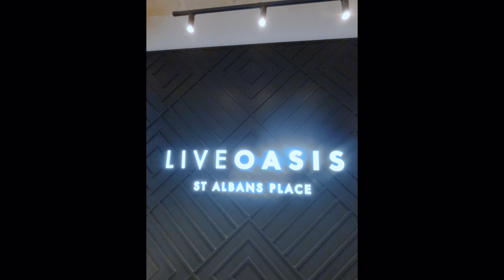Take a look inside: Live Oasis St Albans Place communal spaces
Live Oasis St Albans Place like you've never seen it before 🎥🚁

Cruise through the state-of-the-art communal spaces - from private dining suites to fitness zones and study rooms, St Albans Place is built around your student lifestyle 🙌